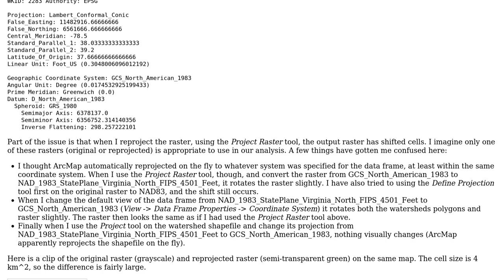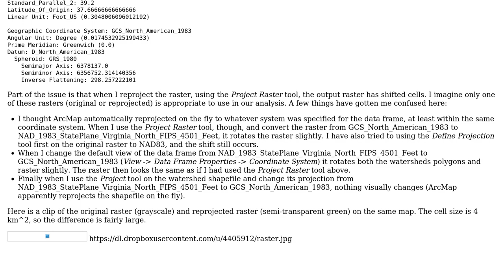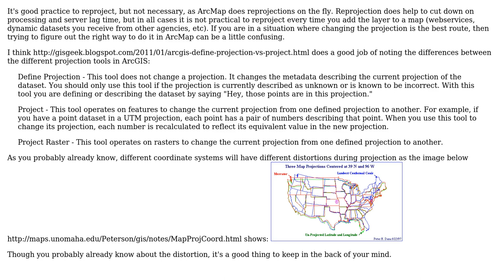Do I need to reproject a NAD83 raster (with no projection) before using it with a shapefile that...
GIS: Do I need to reproject a NAD83 raster (with no projection) before using it with a shapefile that has a specific NAD83 projection?

With thanks & praise to God, and with thanks to the many people who have made this project possible! You are responsible for your own actions.